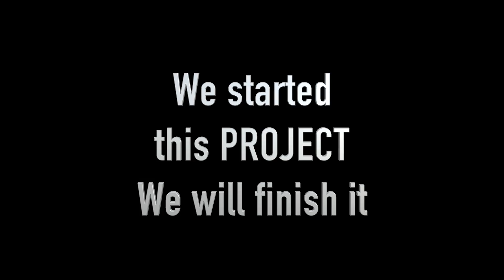Birdshaven Day 2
My son and I started a project a few years ago.  Lots of work has been carried out and it has now been possible to have him on site.  We had a wonderful time together, banging, drilling and the rest..

Together with my husband, the three of us had a great time, we laughed so much.  what a wonderful life.